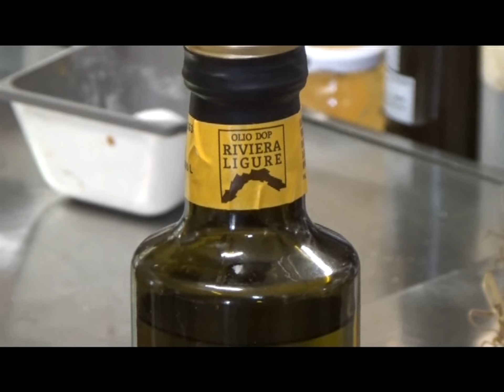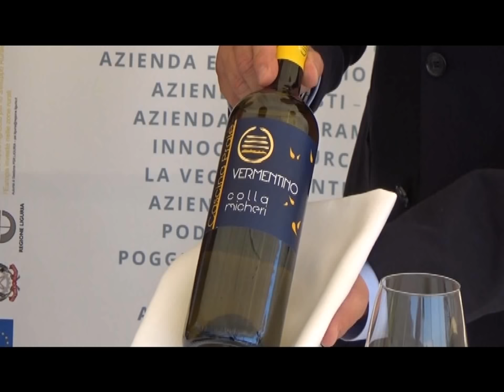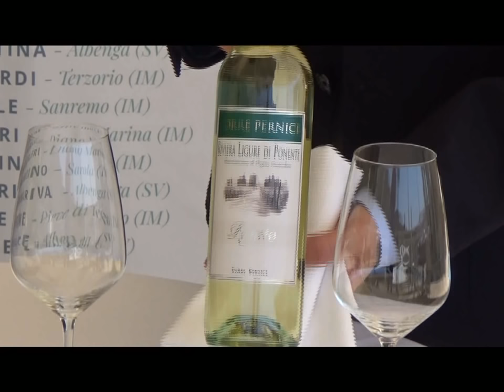I PIATTI DELLA MEMORIA : IL BRANDACUJUN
Il brandacujun Ricetta tradizionale Ligure illustrata dallo chef Roberto Rollino del ristorante La Femme di San Bartolomeo al Mare